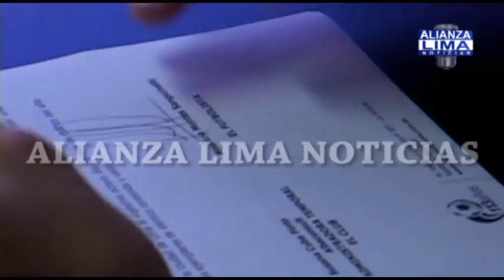MAURICIO MONTES YA ES JUGADOR DE ALIANZA LIMA